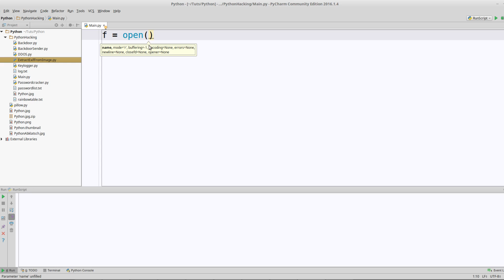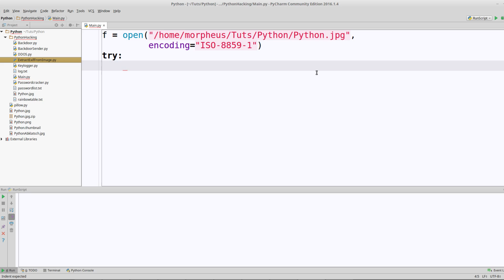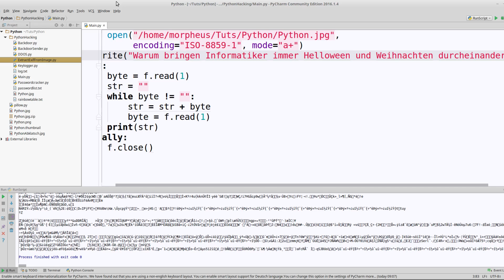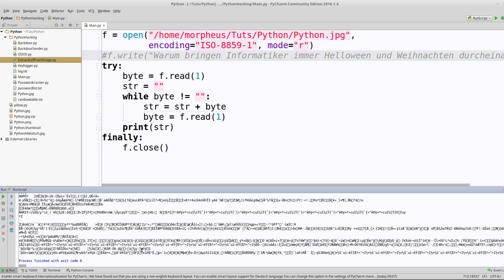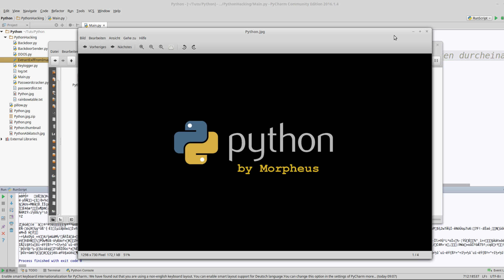Hacking mit Python - Steganographie - Text in Bildern und MP3s verstecken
In diesem Tutorial verstecken wir geheimen Text unverschlüsselt in Bildern oder auch MP3s.
Achtung: Dieses Verfahren an sich ist nicht illegal, allerdings das Verteilen von Schadcode schon. Daher muss ich darauf aufmerksam machen, dass ich für KEINE eurer illegalen Aktivitäten verantwortlich bin.